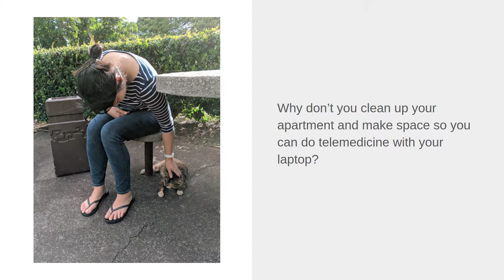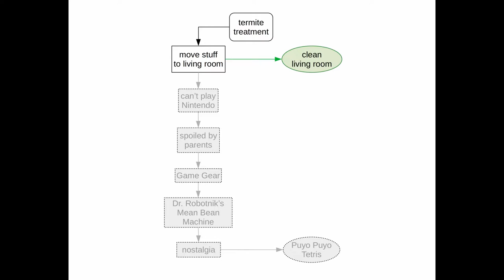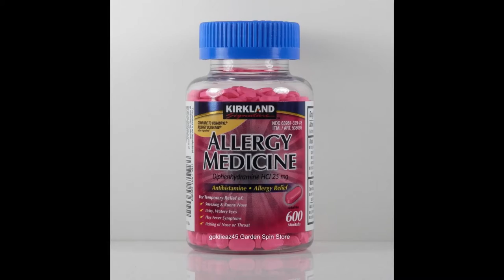Chasing Medication Side Effects with Medications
Don't chase your own tail!  Think holistically, and identify root causes.  Fewer medications is often the correct solution in geriatrics.